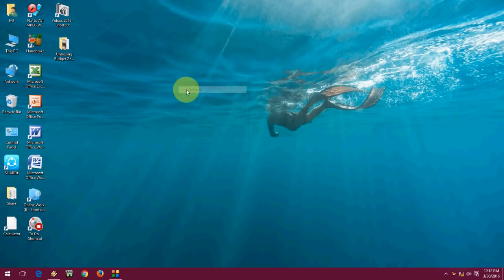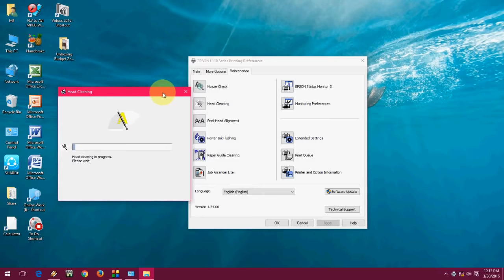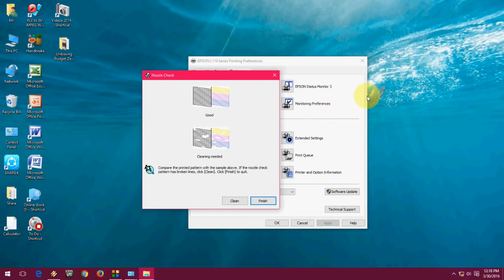How to Fix Not Printing Correct Colour/Poor Quality Issue in Espon Color Printer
Fix printing problems, like not printing correct colors, blank printing or poor quality printing in Epson Inkjet Colour printers.